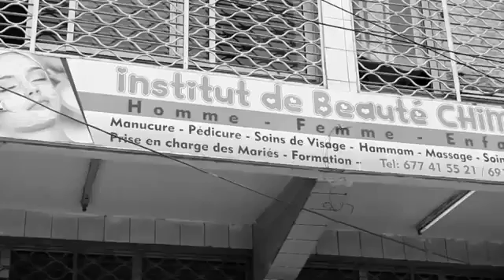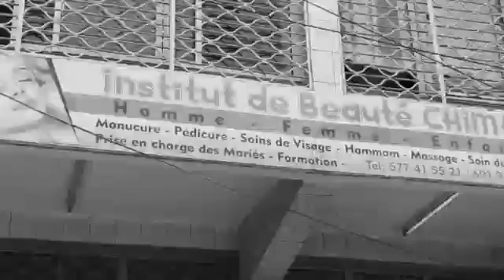LES SUPRÊMES HD : démo de la Zoté dance !